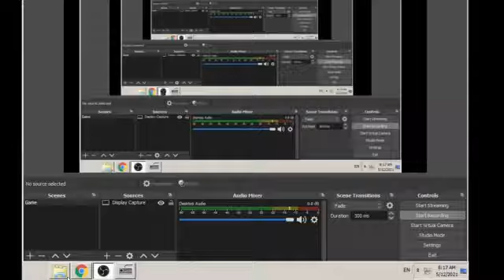Three eyes (NES) - STAGE 4 (best player ever )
Are you ready to play it? Tank LX - Defend the Earth from Alien Army
Can you have ability to control the tank? Can you have braveheart to eliminate all enemies? Our fate depends on you!